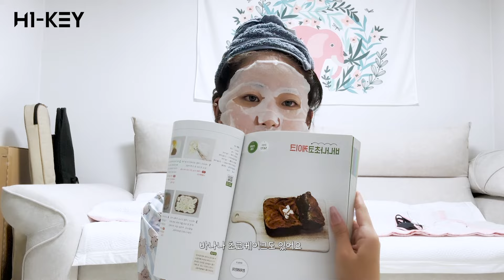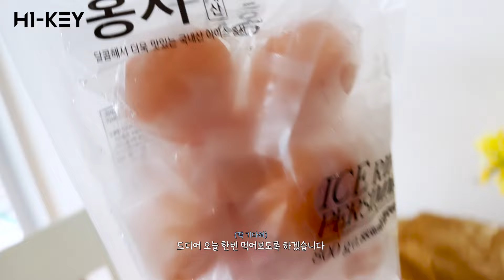[SUB] [H1-LOG] 집 가는 것부터 쉽지 않다 💦 | YEL(옐) 추석 브이로그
[H1-LOG] 집 가는 것부터 쉽지 않다 💦  | YEL(옐) 추석 브이로그